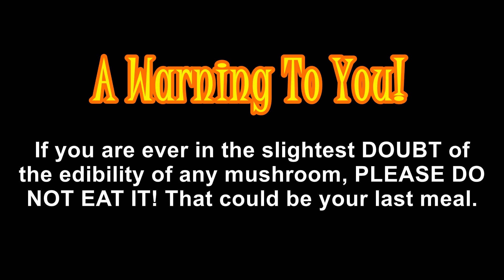Ohio Mushroom Hunting "The Giant Morels" Day 3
This is the last video for the Morel Mushroom season 2016 in Ohio. All the thangs that we had to do up there during our visit seeing the new born granddaughter I didn't get a chance to record anythang. So here is  a slideshow/video for ya'll on the Morel Mushrooms that we found including the Giant Morels. Thanks everyone for your support! Cya!